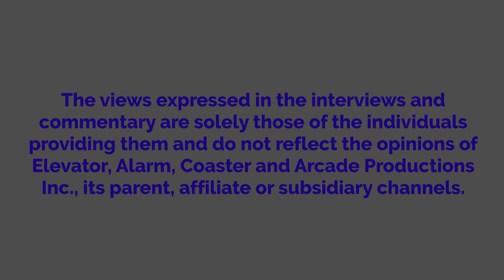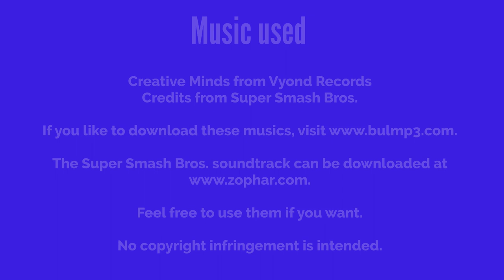Raven Watches The Silence Of The Lambs And Gets Grounded